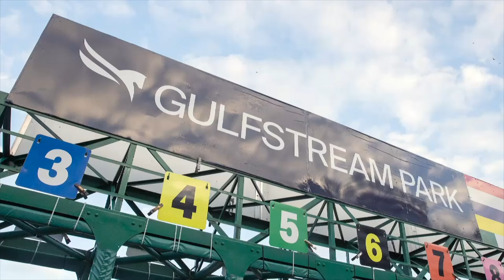Grade 2 Mac Diarmida Stakes Preview | March 2, 2024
Here are Dan Illman and Mike Beer with the preview of the Grade 2 Mac Diarmida Stakes at Gulfstream Park this Saturday.